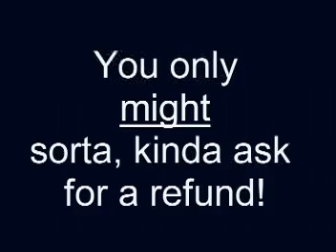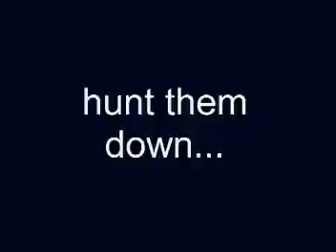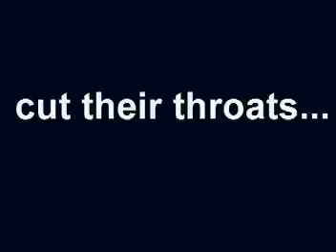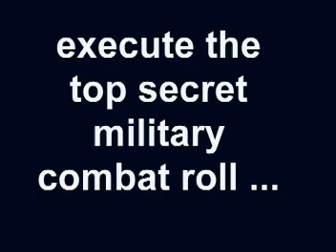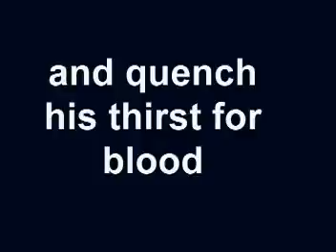Stephen Cox in HD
Stephen gets a wee bit drunk and decides to take on the entire North Vietnamese Army by himself.

Add "&fmt=18" to the end of the URL for HD quality.